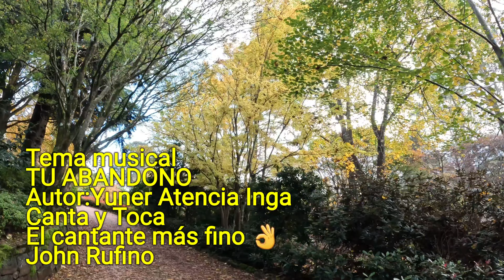Jhon Rufino Tu Abandono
escrito por Yuner Atencia Inga